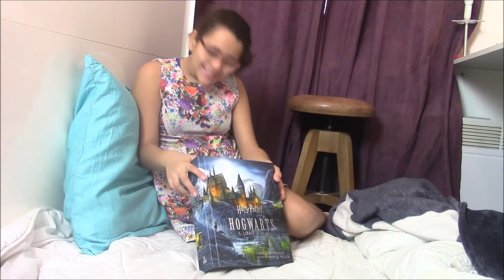Livro de ficção do Cenàrio do Filme Harry Potter /Minha vida na Suiça